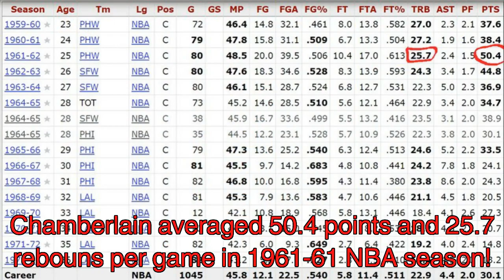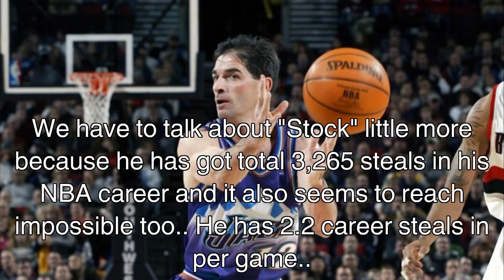🏆 NBA Records That Won't Be Broken Ever!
There are some records no one seems to be able to break in the future... I believe that this is something very very special. Think about that you break some record and everyone says that no one will break it again, ever! Think about Usain Bold; he is the fastest man in human history and it seems very difficult that to run 100 meters under 09.58 seconds.. That feeling must be better than all the feelings we had before.. Also in NBA we have some unbelievable records and i think it would be very hard to brake them..